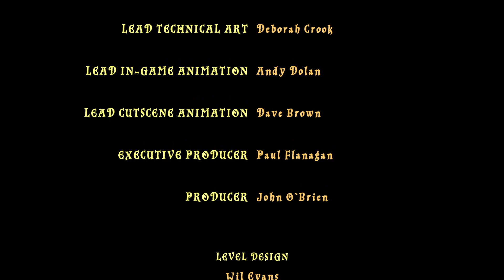Lego Harry Potter: Años 1-4 - Gameplay Full HD #10 Final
Lego Harry Potter: Años 1-4 es un videojuego de la franquicia de videojuegos de Lego, desarrollado por Traveller's Tales y publicado por Warner Bros. Se puso a la venta durante junio de 2010. El juego se basa en la línea de Lego Harry Potter y su historia abarca las primeras cuatro películas de la serie de Harry Potter. El juego está disponible en Wii, Xbox 360, PlayStation 3, Nintendo Switch, Xbox One, PlayStation 4, Nintendo DS, PlayStation Portable, Windows, Mac OS X y los sistemas Android y iOS.